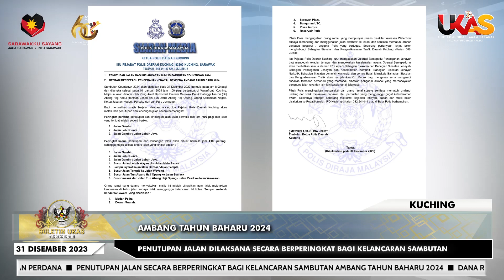KlipBuletinUKAS Penutupan Jalan Secara Berperingkat Bagi Sambutan Ambang Tahun Baharu 2024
KlipBuletinUKAS Penutupan Jalan Secara Berperingkat Bagi Kelancaran Sambutan Ambang Tahun Baharu 2024